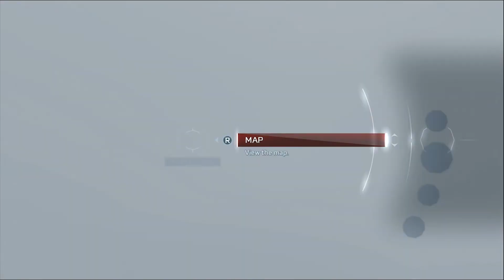Assassin's Creed III Remastered :: PS4 Gameplay Walkthrough :: Part 7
Weclome to Gaming with a Scottish Accent This is a lets play of the new Assassin's Creed III Remastered

Assassin's Creed 3 Remastered (AC3 Remastered) Gameplay Walkthrough Part 1 includes a Review and Campaign Main Mission 1 for PS4 Pro, Xbox One X, Nintendo Switch and PC. My Assassin's Creed III Remastered Gameplay Walkthrough will feature the Full Game Story Campaign. This AC3 Remastered Gameplay Walkthrough will include Liberation, a Review, all Missions, Quests, Bosses, New Gameplay, Xbox One X, PS4 Pro, Single Player and more until the Ending of the Single Player Story!

Hope you enjoy it and SKELP that like button!